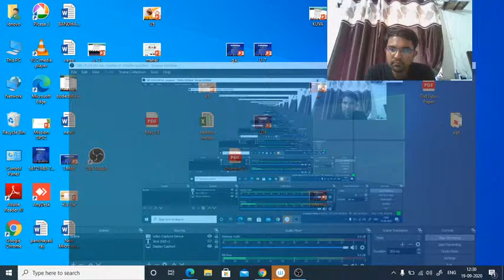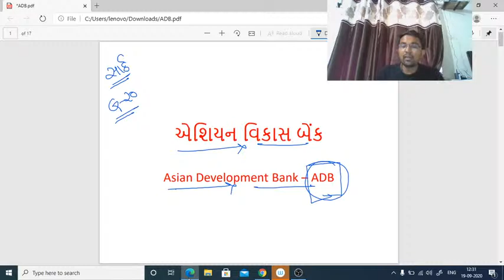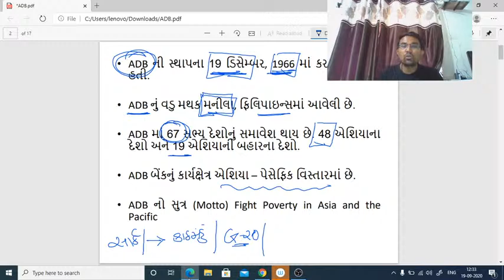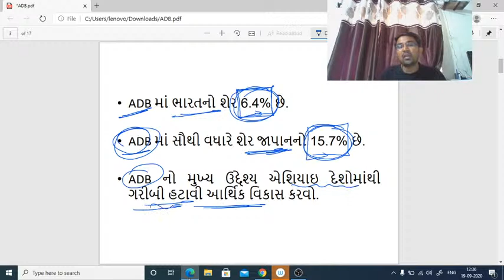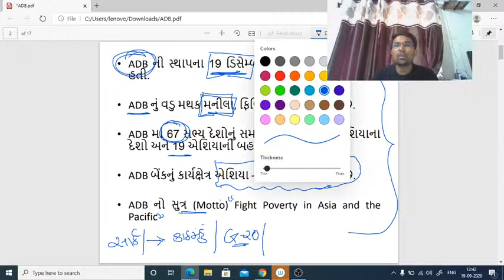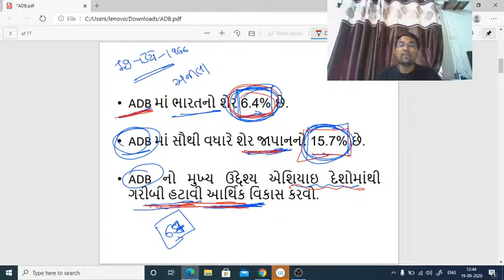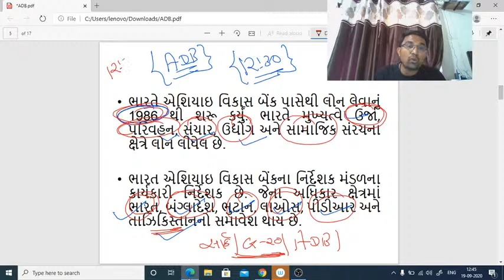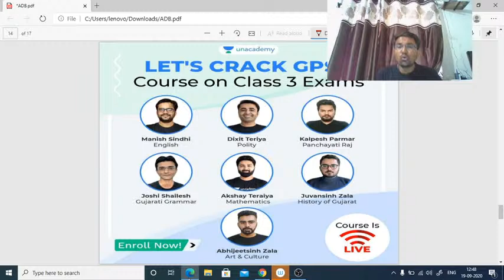એશિયન વિકાસ બેંક | GPSC | Jayesh Solanki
In this session, Jayesh Solanki will discuss on the topic એશિયન વિકાસ બેંક. It Will Be Helpful For The Aspirants Preparing For GPSC.This Class Will Be Conducted In Gujarati And The Notes Will Be Provided In Gujarati.

Jayesh Solanki is an Educator with 5+ years of teaching experience in competitive exams. He has done B.E and M.E in IT.

Or

 Unacademy Subscription Benefits:
1. Learn from your favorite teacher
2. Dedicated DOUBT sessions
3. One Subscription, Unlimited Access
4. Real-time interaction with Teachers
5. You can ask doubts in the live class
6. Download the videos & watch offline